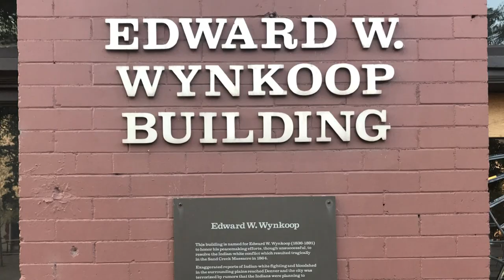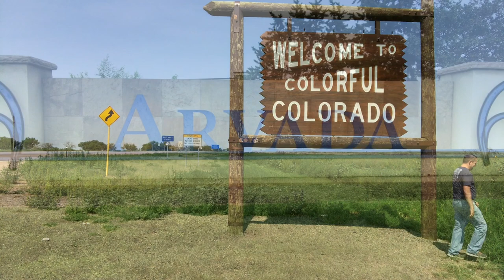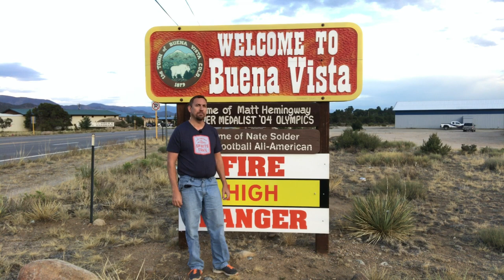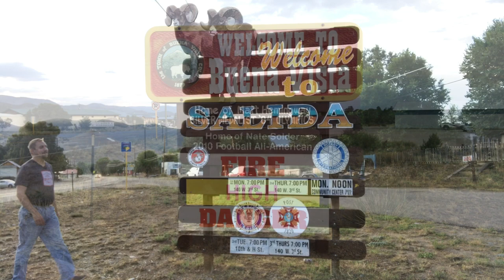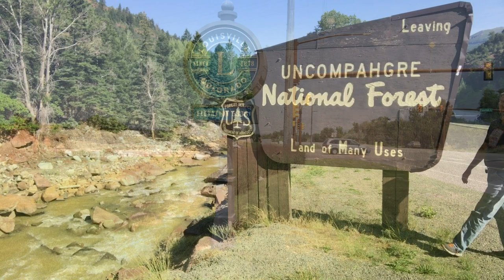How do you say...? A guide to Colorado pronunciations.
Can you say Ouray? Have you been to Buena Vista?

Acknowledgements:
Matt Hodgson, intro music.